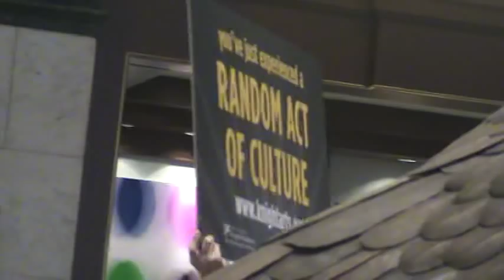PhilaU: PhilaU Singers Take Part in Philadelphia Random Act of Culture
Philadelphia University Singers take part in Philadelphia Random Act of Culture on October 30, 2010.